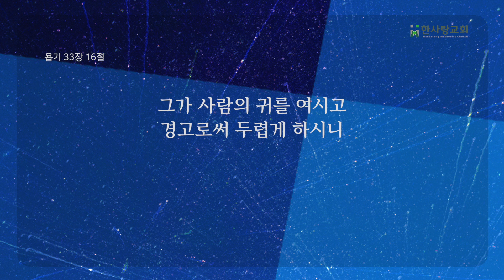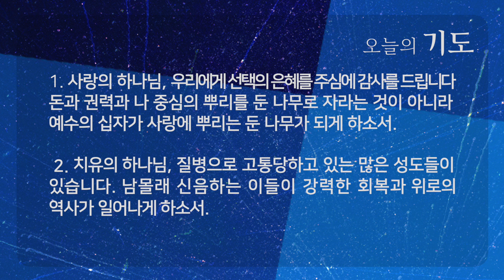예수님이 심은 나무 | 다니엘 4:20-27 | 김정기 목사